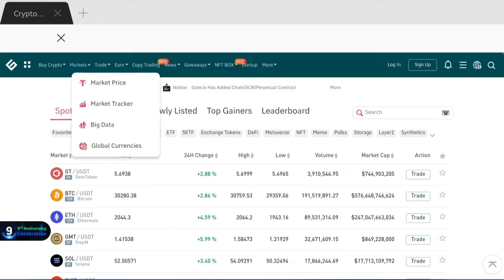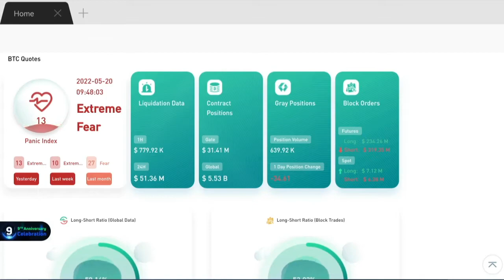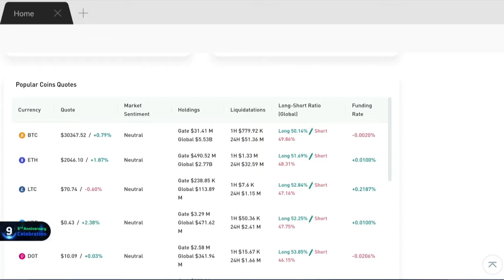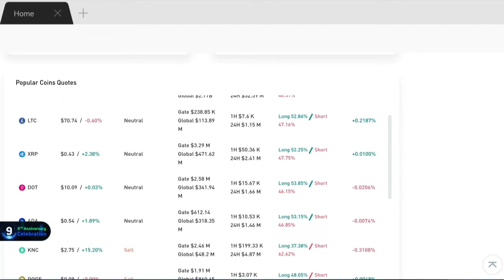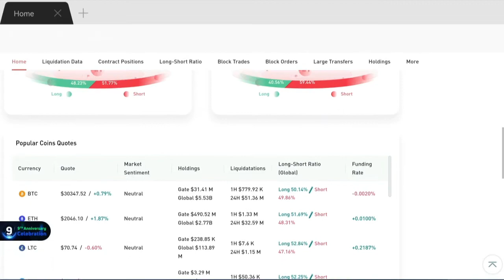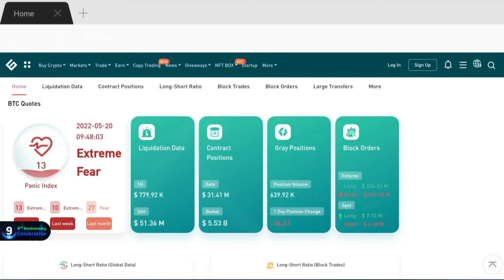gateio PANIC INDEX BEARMARKET EXTREME FEAR😱